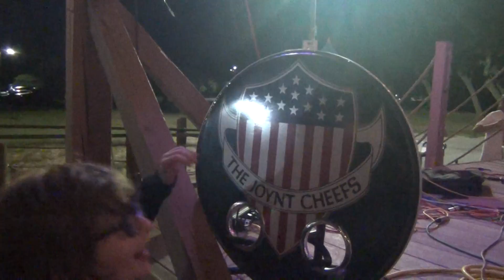The Joynt Cheefs - U.S. Blues @ The Dock at Montrose Beach, Chicago 7/1/22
July 1, 2022 - The Dock at Montrose Beach, Chicago, IL (Grateful Dead Cover)